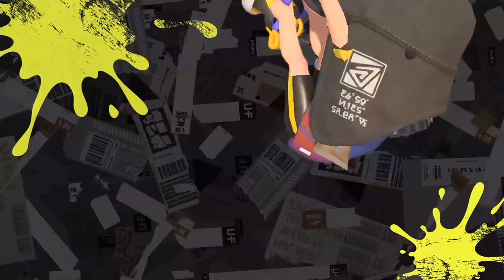Nintendo Direct Thoughts (2.17.2021)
It was okay, with a few really good announcement.